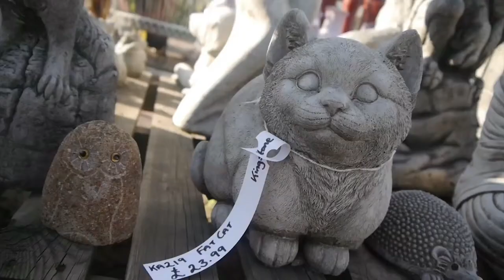Diary 12 - Statues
A video exploring themes of absence and memory set against the backdrop of a local garden centre.